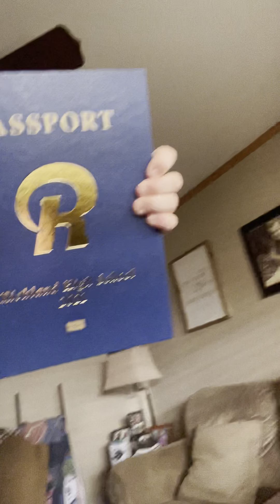New video 9-14-21